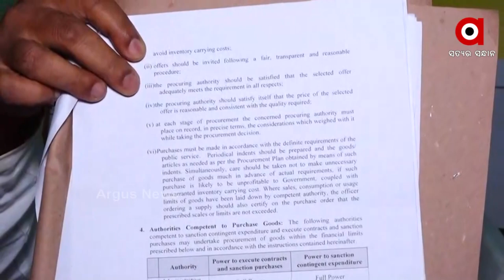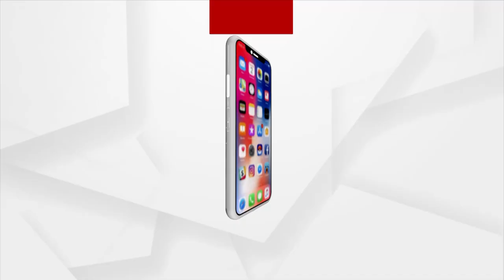ଜଟଣୀ ପୌରପରିଷଦରେ ଦୁର୍ନୀତିର ଗନ୍ଧ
ଜଟଣୀ ପୌରପରିଷଦ ରେ କୋଟି କୋଟି ଟଙ୍କା ର ଦୁର୍ନୀତିର  ଗୁମର ଖୋଲିବାରେ ଲାଗୁଛି । ଆଜି ଏହାର ଖୁଲସା କରିଛନ୍ତି ପୌର ପରିଷଦ ପୂର୍ବତନ କାଉନସିଲର ଓ ପୂର୍ବତନ ଚେୟାରମ୍ୟାନ.